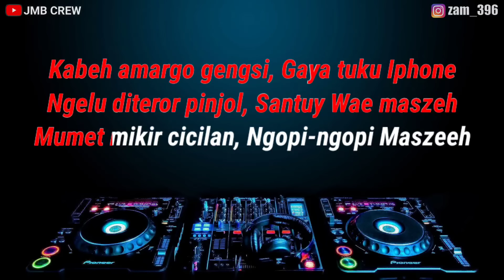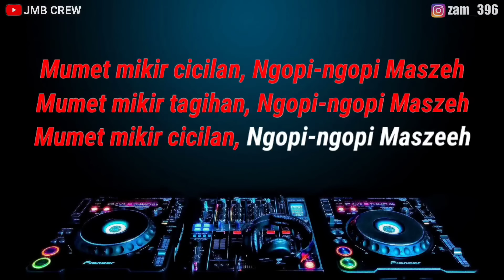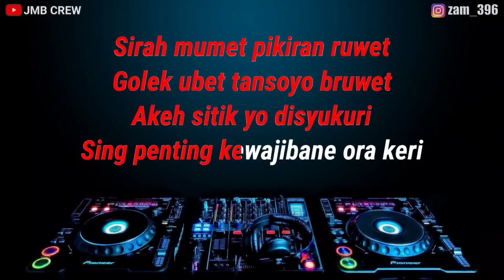Karaoke Ngopi Maszeh Reggae Remix Female Key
Happy Asmara Ngopi Maszeh
karaoke Ngopi Maszeh
Dj Ngopi Maszeh
lirik Ngopi Maszeh
Happy Asmara feat. Rasta Maniez Ngopi Maszeh